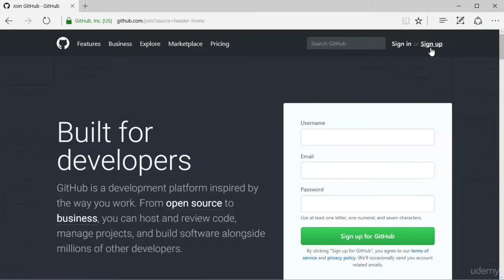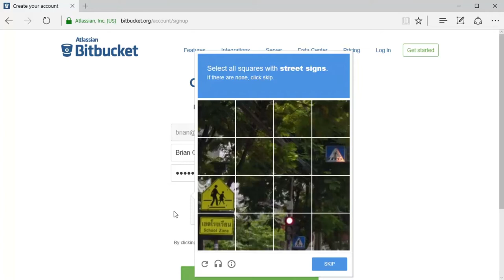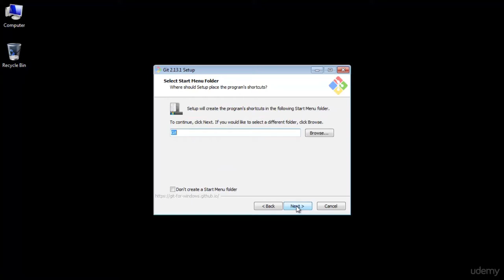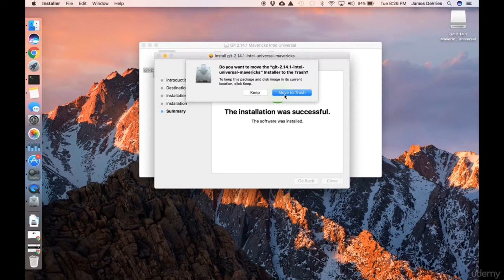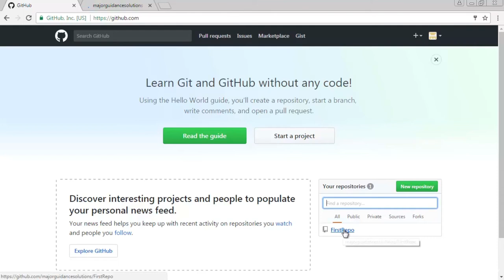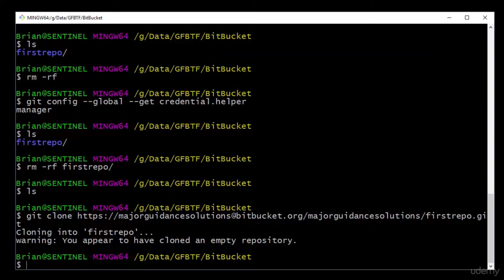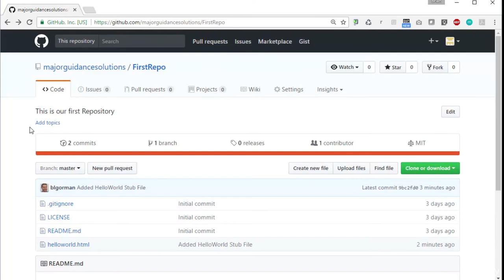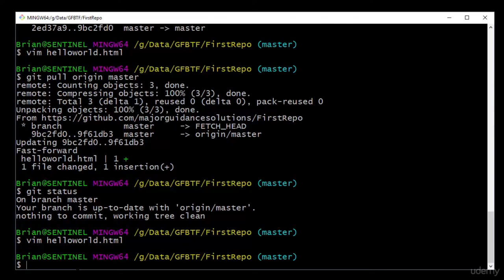Git Tutorial for Beginners - Learn Git in an Hour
Learn Git in an hour. This tutorial takes us step-by-step through some basic GIT operations. A quick way to determine if working with GIT is something you want to learn more about
Git and GitHub Tutorial For Beginners - Full Course

As we continue through the course, we learn a basic, single-person workflow that could allow anyone to store files at GitHub or BitBucket.

        A very basic introduction to working with GIT
        How to create a repository at GitHub and/or BitBucket
        How to clone, add, commit, and push using the GIT BASH command line
        How to do basic work with public and/or private GIT Repositories

        You should know a bit about how to work with computers and not be afraid of using the command line a little bit
        Willingness to try out new things
        Some sort of files that you want to track (i.e. Code, Photos, Documents, etc)

Who this course is for:

        Anyone who is new to GIT
        Anyone who is tired of making copy after copy of files
        Anyone who is afraid of losing files to computer or drive failure
        At least a little computer saavy